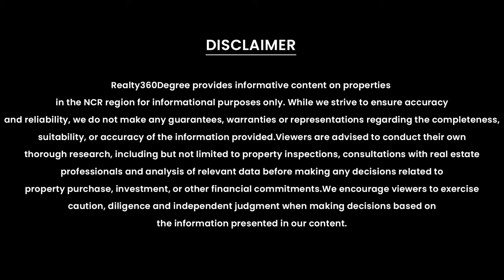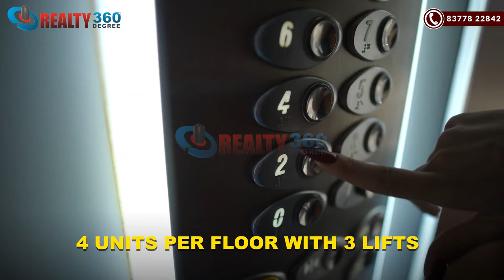New Luxury Society Irish Platinum | Sector 10 Noida Extension | Premium 3&4 BHK Apartments For Sale